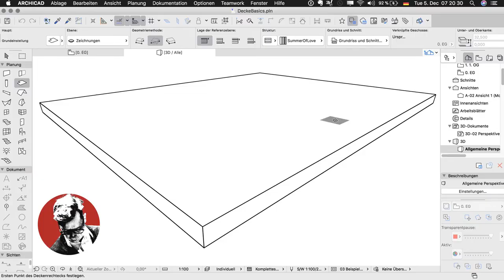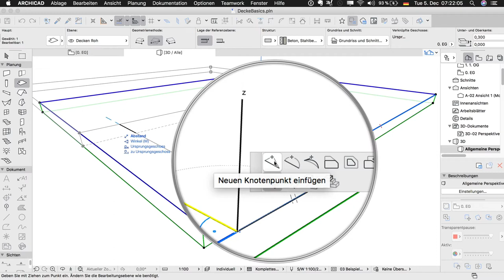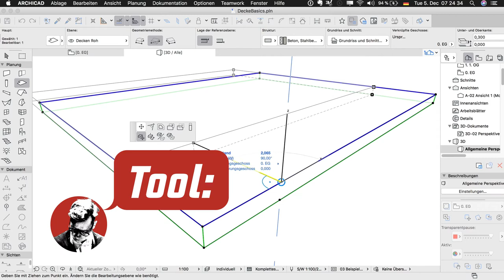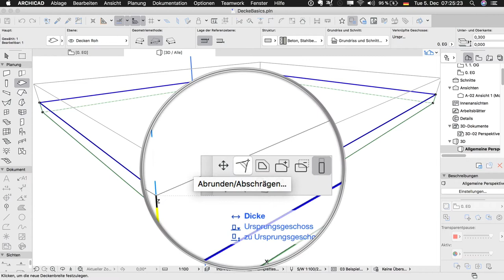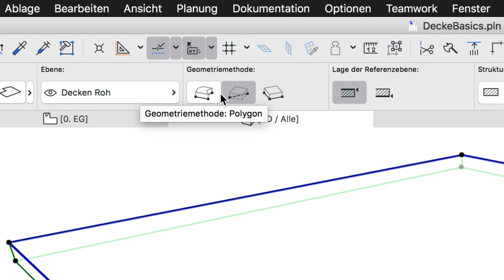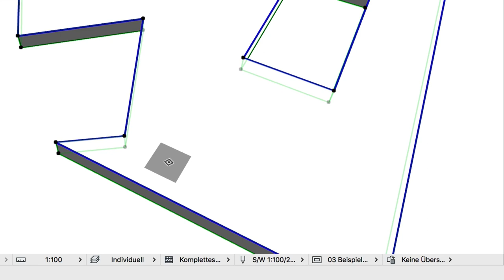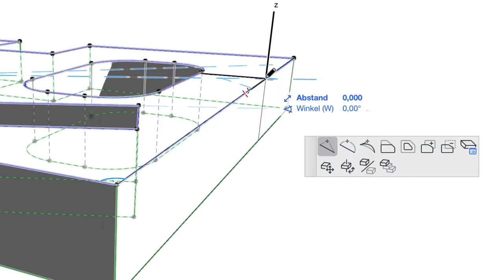ARCHICAD BIM: Decken bearbeiten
In ARCHICAD könnt Ihr jederzeit fertige Decken bearbeiten, so wie es Eure Planung erfordert. Nachträgliches Vergrößern, Verkleinern, Abfasen oder Abrunden, das Herstellen von Öffnungen und Einschnitte in beliebiger Form sind die Features, die ich Euch in diesem Tutorial präsentiere.